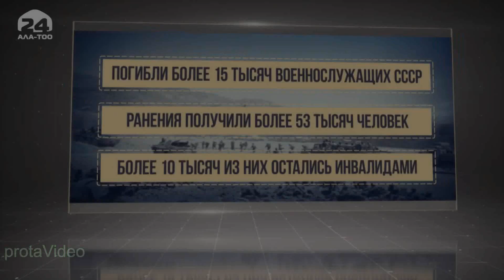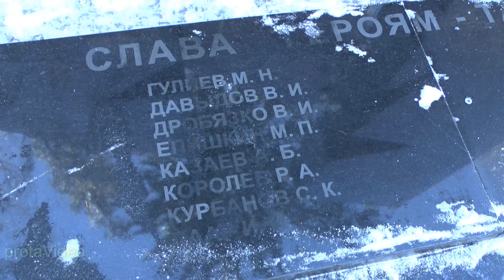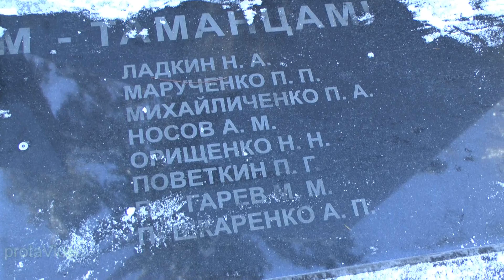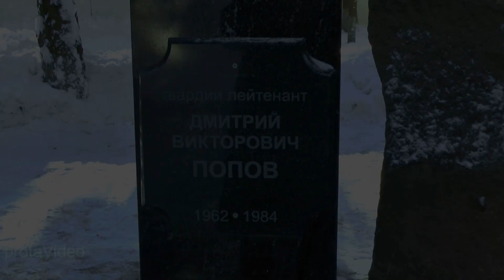Митинг, посв.30-летие вывода советских войск из Афганистана. Поселок КАЛИНИНЕЦ 2019 г